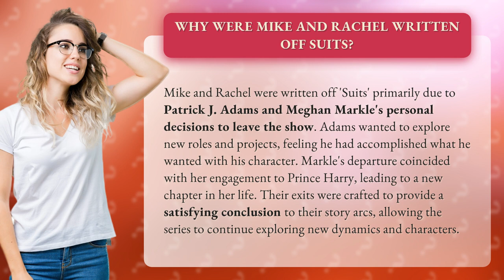Why were Mike and Rachel written off Suits?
Farewell to Mike and Rachel: The Real Reasons They Left Suits • Goodbye Mike and Rachel • Discover the true reasons behind the departure of Mike and Rachel from the hit show 'Suits'. From Patrick J. Adams' desire for new challenges to Meghan Markle's royal engagement, this video unveils the behind-the-scenes decisions that shaped their exit and set the stage for exciting new storylines.